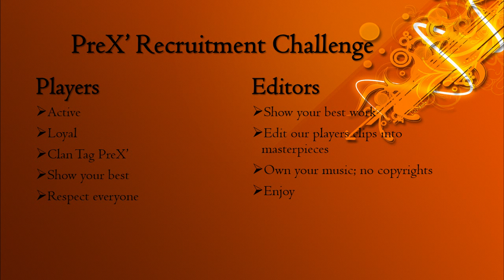PreX' Recruitment Challenge!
REMEMBER TO EXPLAIN WHY YOU WANT TO JOIN PreX' WHAT IS YOUR AGE, A FEW SENTENCES WILL BE FINE EXPLAINING WHY! Thank you all for supporting me and urging me to do this it means alot! Thanks to all my supports, fans, friends, family!! Have a great time entering. Please send all applications to my email!